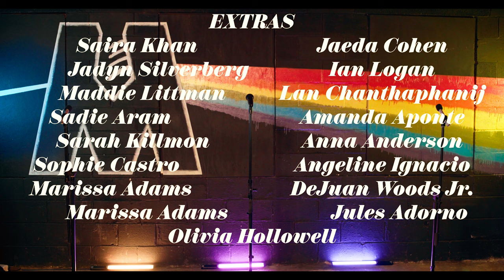Fly As Me OPB Silk Sonic - The Madison Project Official Music Video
Fly As Me OPB Silk Sonic, Bruno Mars, Anderson .Paak
Soloists: Matt Taddei, Logan Blatt, Kareem Abdelmoneim
Arranger: Nick Gomez-Colon
Perc: Harrison Stover

Director, Choreographer, & Editor: Abbly Roscher

Director of Photography & Colorist: Warren Spears

Assistant Director & Makeup and Costumes Designer: Marcy Jumper

Assistant Director: Trey Jordan

Production Assistants: Moses Harris & Andrew Poerksen

Production Coordinators: Logan Blatt & Matt Taddei

Recording, Mixing, & Mastering of Audio: James Gammon Productions

Extras: Marissa Adams, Jules Adorno, Anna Anderson, Amanda Aponte, Sadie Aram, Sophie Castro, Lan Chanthaphanij, Jaeda Cohen, Max Forbang, Olivia Hollowell, Angeline Ignacio, Saira Khan, Sarah Killmon, Maddie Littman, Ian Logan, Jadyn Silverberg, DeJuan Woods Jr.

Funky’s Skate Center
Water Street Vintage & Bohemian
Forbes Center for the Performing Arts

Check out The Madison Project’s latest EP, “All At Once”, on all streaming platforms!

- The Madison Project Members -
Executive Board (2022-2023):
President: Logan Blatt
Music Director: Elliott Davis
Business Manager: Matt Taddei
Treasurer: Adam Hogge
Public Relations/Secretary: Josh Mapoy
Assistant Music Director: Kareem Abdelmoneim

Members:
Kareem Abdelmoneim ('23)
Logan Blatt ('23)
Gerald Jones ('23)
Nick Le ('23)
Ben Walser ('23)
Amen Adib ('24)
Josh Mapoy ('24)
Harrison Stover ('24)
Rob Brown ('25)
Elliott Davis ('25)
AJ Gossett ('25)
Adam Hogge ('25)
Matt Taddei ('25)
Jayric Miles Bolaño (‘26)
Will Daniels ('26)
Solomon Iem ('26)
Max Layman ('26)
Kian Mostaghim ('26)
Campbell Wood ('26)